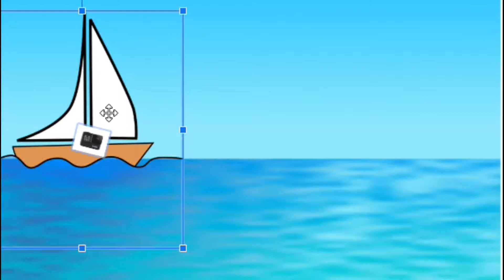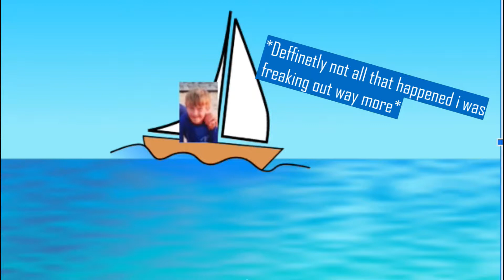Back To The Phone!!! (Vlog #4)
Today when i was out sailing i was testing a new suction cup mount for Tommy's GoPro and lets just say it didn't work very well... anyways this was my recreation of today but with a lot less yelling at myself so enjoy!!